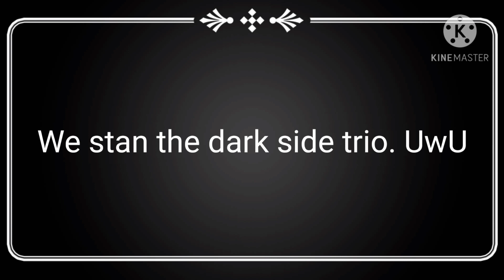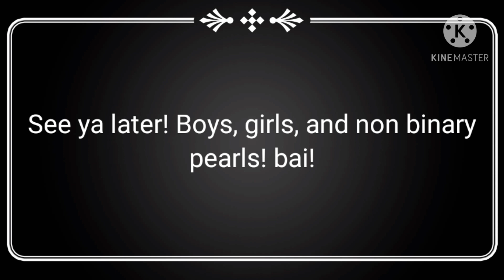Insanity (Sanders Sides)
To understand you have to watch my Sanders Sides Among Us video.

My ships:

Logicality (Logan×Patton)

Princxiety (Roman×Virgil)

Demus (Janus×Remus)

Remile (Remy×Emile)

and my OC sides, Paraggression (Aggression×Paranioa)